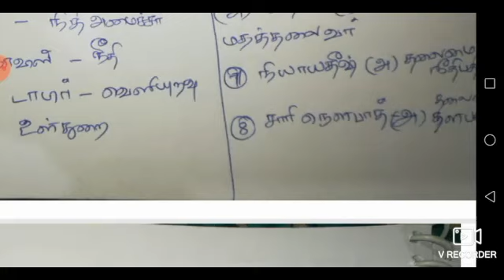Marathas ||மராத்தியர்கள் ||tnpsc history ||tnpsc history new syllabus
Marathas ||மராத்தியர்கள் ||tnpsc group 2 history ||tnpsc history new syllabus